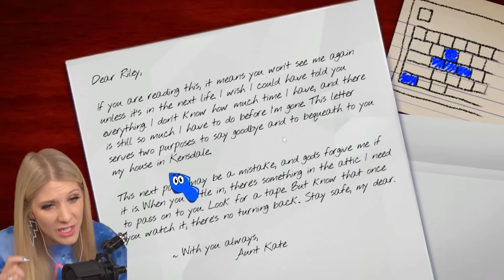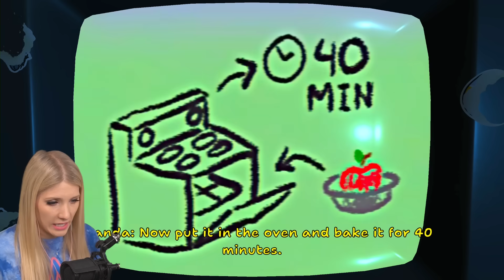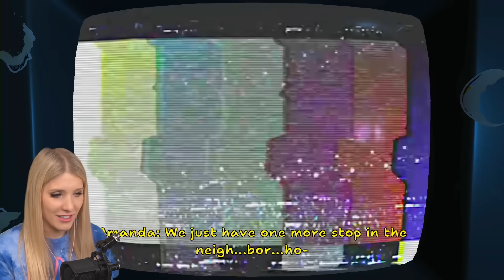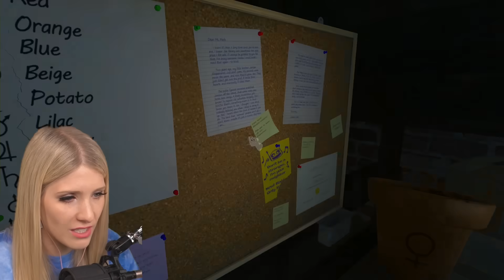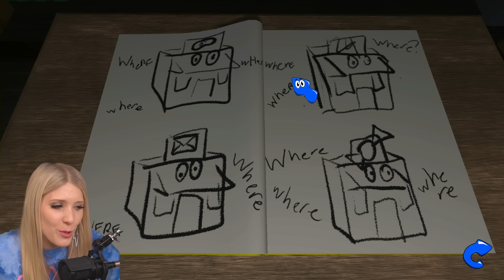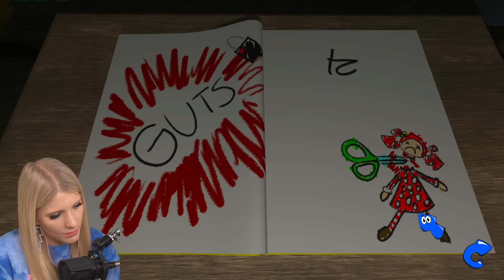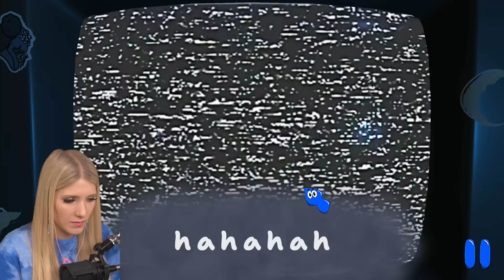Amanda The Adventurer is SCARY!! (FULL GAME)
Playing AMANDA THE ADVENTURER (FULL GAME) with BriannaPlayz 👊